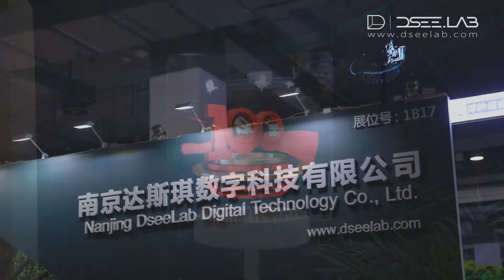Holographic Dinosaur takes you back to Jurassic era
The 3rd China Commercial Planning Festival 2021